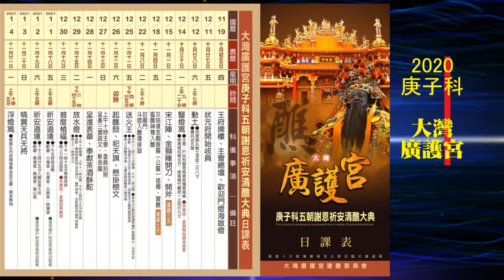2021/01/02_03_2入廟(上)_大灣廣護宮庚子科五朝謝恩祈安清醮大典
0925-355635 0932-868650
2019戊戌年布袋嘴寮玉寶殿玉皇四殿下玉巡平安祈福遶境